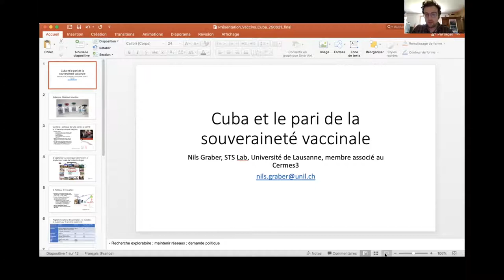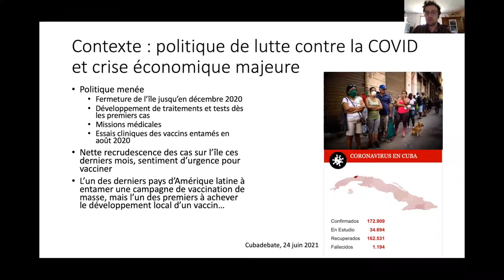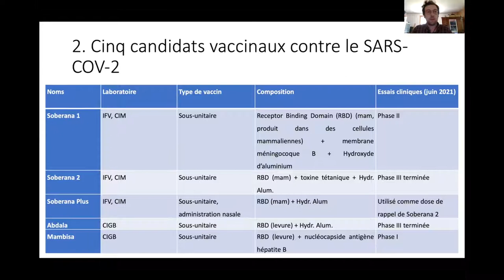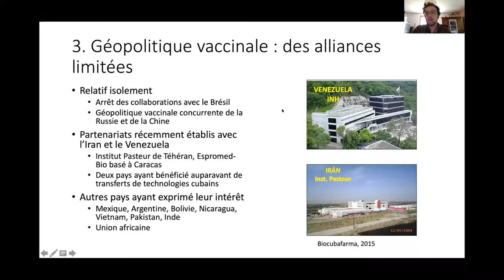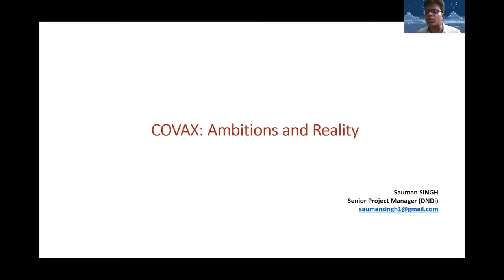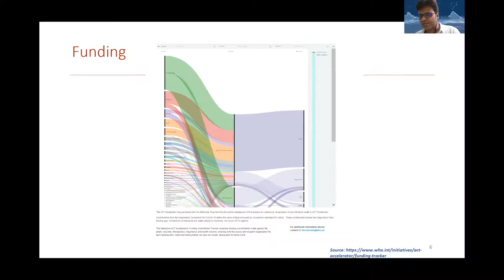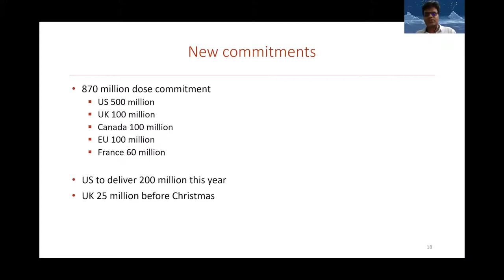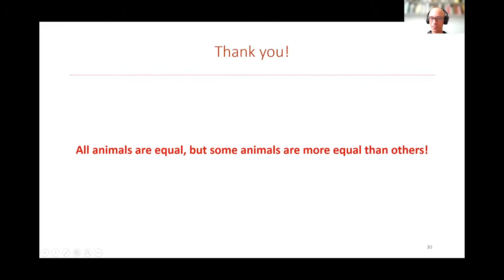Sauman Singh et Nils Graber : Vaccins des Suds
Nils Graber, STS Lab, Université de Lausanne : Vaccins cubains

Résumé
En désignant l'un de ses projets de vaccin Soberana, Cuba a affirmé un choix de souveraineté vaccinale. L’industrie des biotechnologies du pays développe actuellement cinq projets de vaccin. Deux d’entre eux ont terminé la phase d’essais cliniques et sont proches d’obtenir une autorisation de mise sur le marché sur l’île, de même qu'en Iran et dans certains pays d'Amérique latine. Entre temps, Cuba n’a pas recouru au dispositif COVAX de l’OMS, ce qui en fait l’un des derniers de la région latino-américaine à entamer une campagne de vaccination massive. Cette présentation discutera du choix de capitaliser sur la longue expérience dans la production locale de biotechnologies, articulant santé publique et politique industrielle. A partir des entretiens avec des contacts établis lors de ma thèse sur l’innovation en oncologie à Cuba, j’interrogerai la spécificité des vaccins cubains, leur positionnement dans la politique de lutte contre la pandémie et leur ancrage dans une géopolitique vaccinale.

Sauman Singh, Drugs for Neglected Diseases Initiative (DNDi), New Delhi : "COVAX : ambitions et réalités"

Cette présentation analysera le fonctionnement d'une initiative lancée par l'OMS et ses partenaires dans la lutte contre la Covid : ACT-Accelerator (ACTA) et son pilier vaccinal, COVAX. On s'intéressera tout d'abord à l'organisation, à la structure et aux accomplissements revendiqués par COVAX. On adoptera ensuite une approche par les "communs" pour examiner ses limites. Ce faisant, on détaillera la dépendance de l'organisation vis-à-vis d'une firme de fabrication basée en Inde.